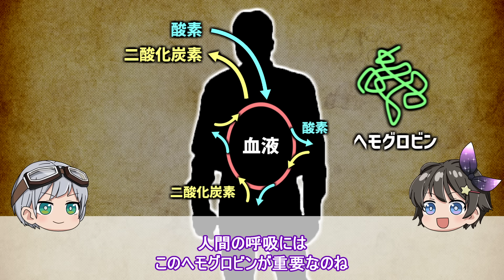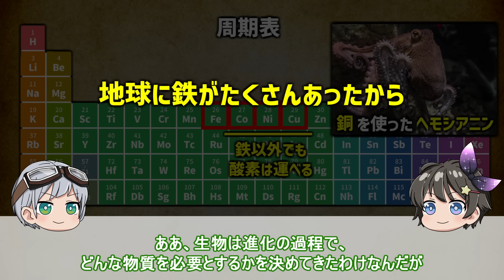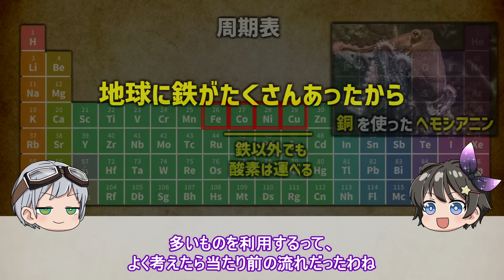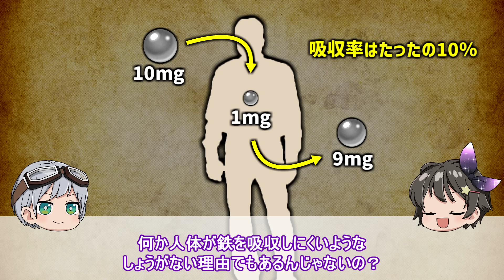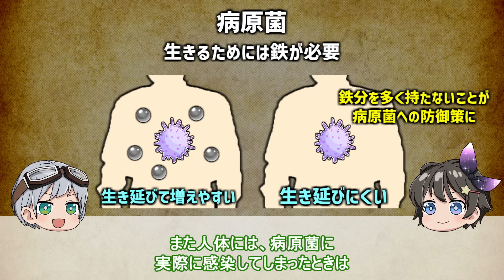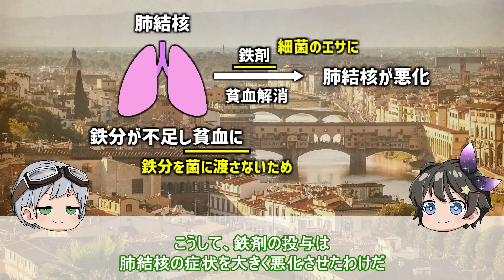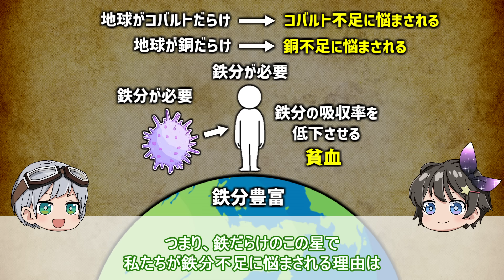【ゆっくり解説】鉄だらけのこの星でなぜ人類は鉄分不足に悩まされなければならないのか？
『学校では教えてくれない ヤバい科学図鑑』

参考書籍
宇宙生物学で読み解く「人体」の不思議
元素周期表で世界はすべて読み解ける 宇宙、地球、人体の成り立ち
病気はなぜ、あるのか―進化医学による新しい理解